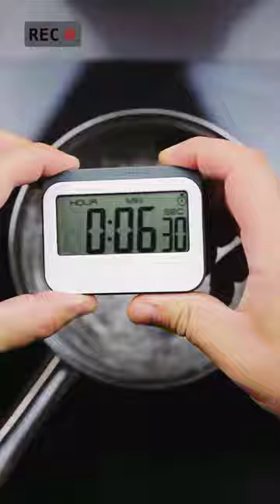albert can cook, viral, video ...11M view,albertcancook,2022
albart can cook, 11m view,

lasagna,andrew garfield।

  Thank you for watching my video, Goofy Pizza, but detailed | From scratch In This Video We Walk You Through Check out detailed full recipe of one of my most popular videos. After watching this video you will know how to surprise your friends. ABOUT MY CHANNEL📜

My channel is dedicated to the creation of recipes and the preparation of various dishes from around the world. It has short videos in which you can cook from scratch in an easy manner.

 lasagna,easy lasagna for garfield,easy lasagna,lasagna for garfield,lasagna recipe

,lasagna recipes,recipe on lasagna,lasagna recipe easy,easy recipe of lasagna,bow to make lasagna,best lasagna recipe,recipe of chicken lasagna,lasagna recipe

california,animal style burgar | welcome to californiaauthentic hungarian goulash l recipe karoly gundel 1954,recipe karoly gundel 1954,authentic hungarian goulash,the ultimate hungarian soup recipe,difference between hungarian goulash and regular